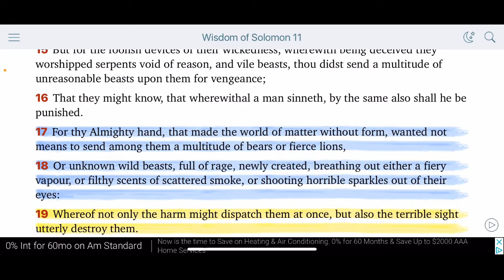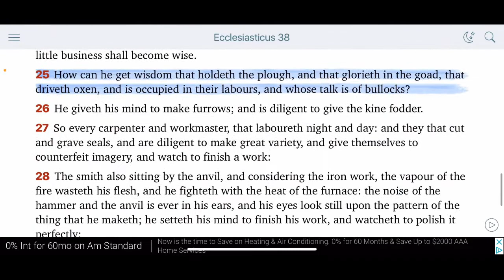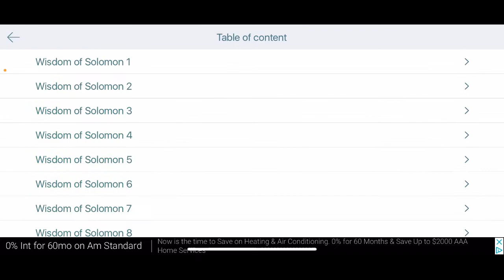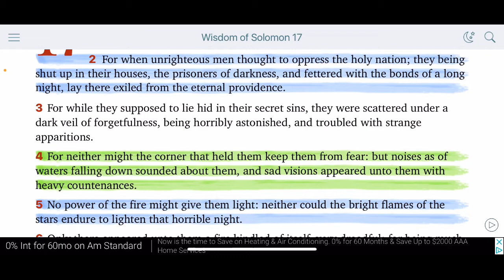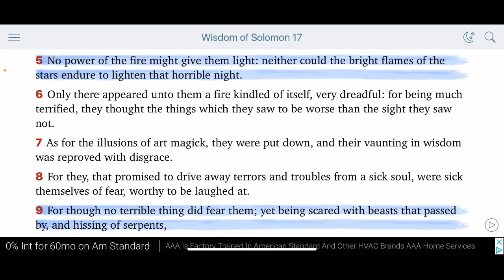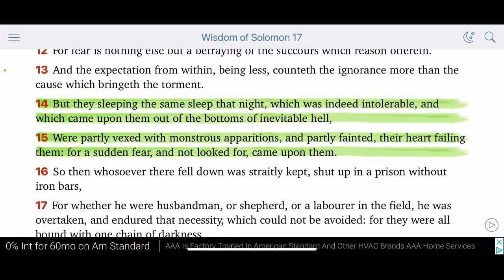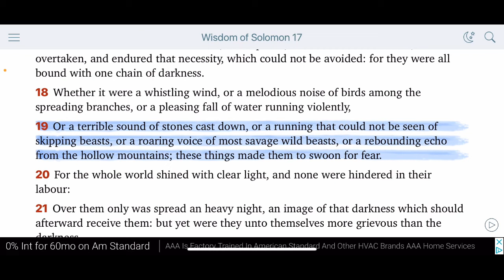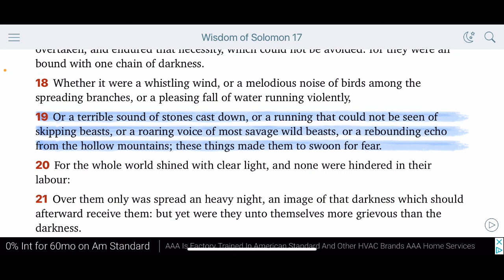THE BRAY ROAD BEAST KILLED? (SPIRIT OF VENGEANCE)